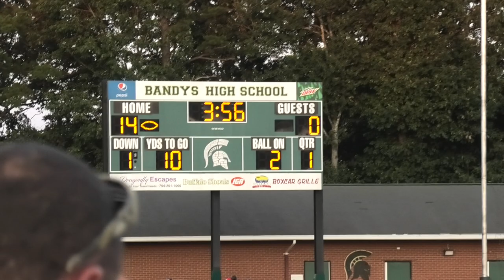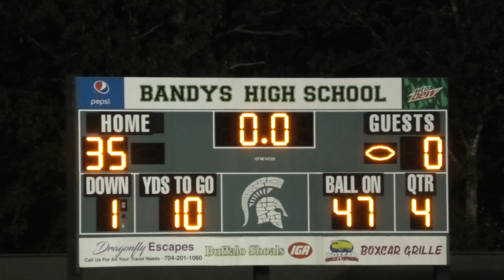Bandys v St Stephens (Football kicks) 08.18.2023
00:00 Runout
00:56 1st Extra Point
01:16 1st Kickoff
01:44 2nd Extra Point
01:57 2nd Kickoff
02:15 3rd Extra Point
02:32 3rd Kickoff
02:56 4th Kickoff
03:26 4th Extra Point
03:40 5th Kickoff
04:02 5th Extra Point
04:24 6th Kickoff
04:47 1st Punt